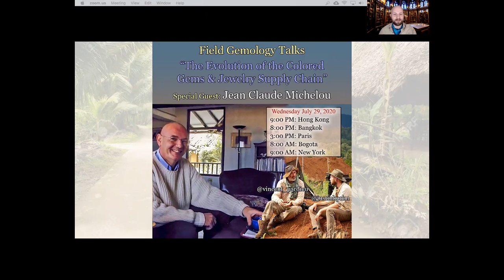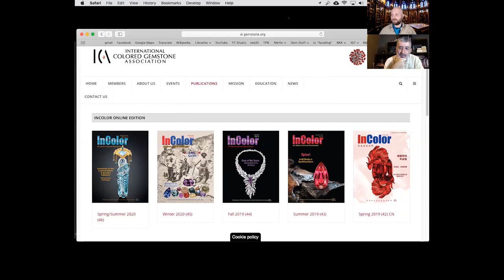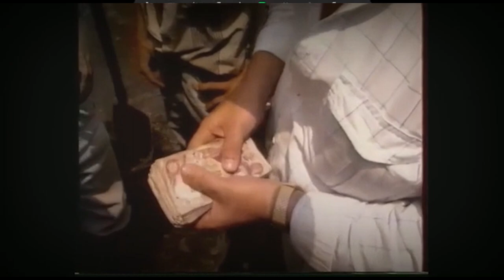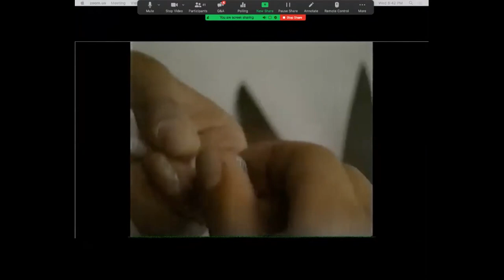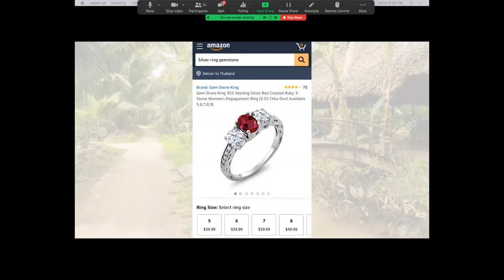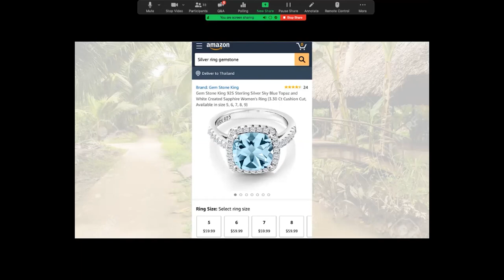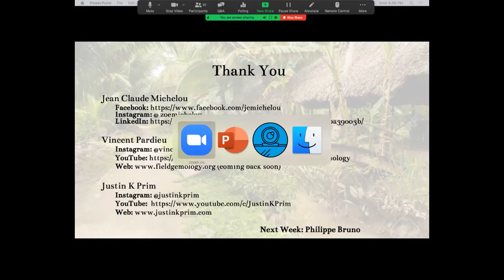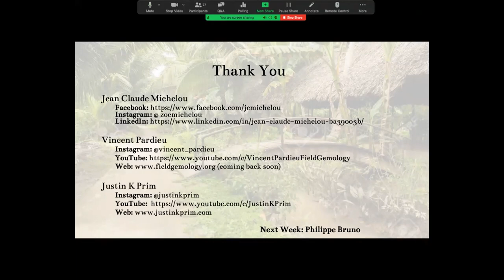«The Evolution of the Gems & Jewelry Supply Chain», a gemology webinar with Jean Claude Michelou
Our guest for that webinar was Jean Claude Michelou, a gems and jewelry resource strategist with more than 40 years of experience in the gem industry.
Jean Claude Michelou is the founder and  Editor-in-Chief  of the International Publication,  InColor magazine and has served 8 years as Vice president of his 18 consecutive  years on the Board of Director of the International Colored Gemstone Association , ICA.
Founder and partner of Imperial Colors, he has been active in Emerald trading, mining, cutting and export since his debut in Colombia in 1977.
More recently he has been active as a consultant for the World Bank, USAID, Government  authorities and  mining agencies as well as Senior Technical Advisor for the UNICRI (UN) within the project “Illicit Trafficking of Precious Metals and Traceability and Ethical Origins of Colored Gemstones”. He has worked  in different countries such as Afghanistan, Pakistan and Nigeria on the business development, infrastructures and policies from mine to market for the gem sector.
Jean Claude sits on the Board of Advisors  of the Gemstones and Sustainable Development Knowledge Hub .
As a member of the RJC Standard committee , he is now part of the Task force for the implementation of the related colored gemstone Standards and practice.
Jean Claude Michelou provided me a lot of support since 2005 either with advices or with contacts in the field, so it will be a true pleasure to welcome him.

During that webinar we talked about different aspects of the gem industry (from mining, trading, to treatments and lab reports) that changed from Jean Claude's early days in Colombia to nowadays.